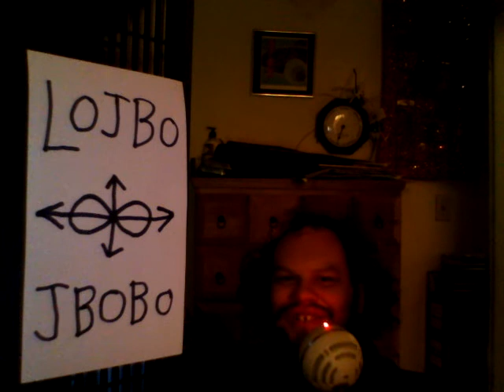lo skami cu mabla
.i lo skami cu mabla .u'e nai
.i ka'u prane .i za'a mabla

.i lo cmaci cu mabla .u'e nai

.i lo logji cu mabla .u'e nai

.i lo lojbo cu mabla .u'e nai

.i la .kordobas. zo'u darno .o'e nai
.i la nunmro mi ba zi penmi

The computer is fucked up-- that's commonplace.
They say they're perfect. I see them being fucked up.

Some math is fucked up-- that's commonplace.
They say it's perfect. I've seen it being fucked up.

A logic is fucked up-- that's commonplace.

Something Lojbanic is fucked up-- that's commonplace.

Córdoba is far away.
Death will soon meet me.

The final verse is a reference to "xirli'u selsanga" which is a translation by xorxes of a poem by Federico Garcia-Lorca. The second to last line I should probably have sung {.i .oi la nunmro mi ba penmi} but I fucked it up-- which is commonplace.